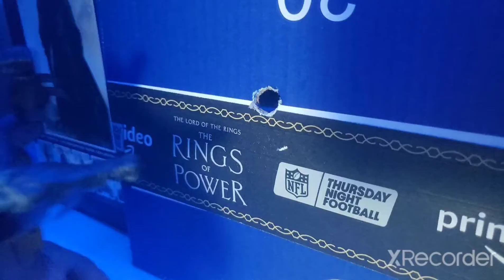Batman VS Batman stop motion